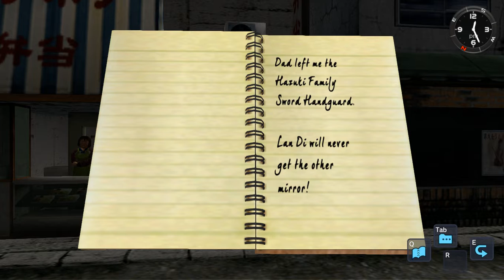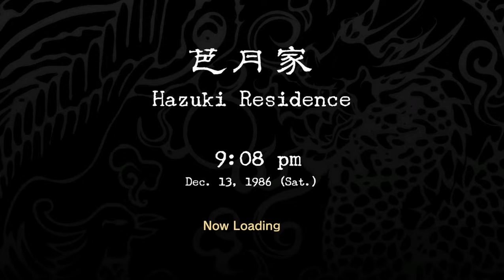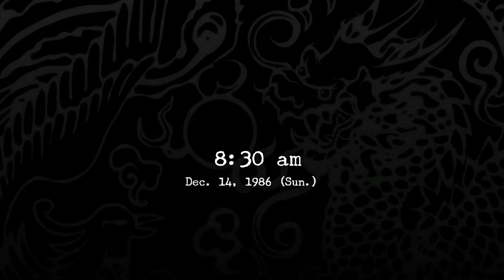Shenmue (Стрим 5)